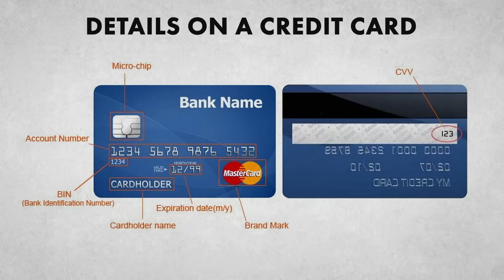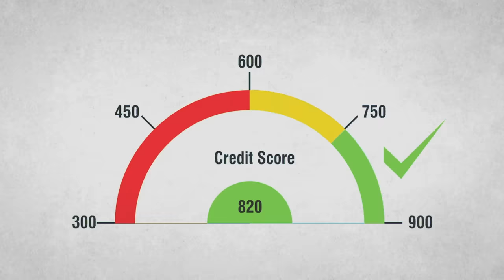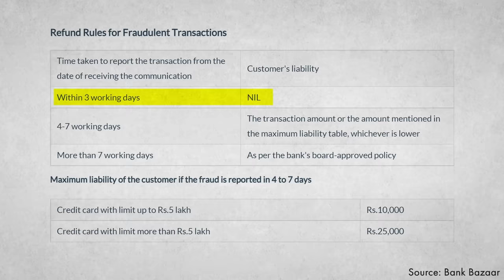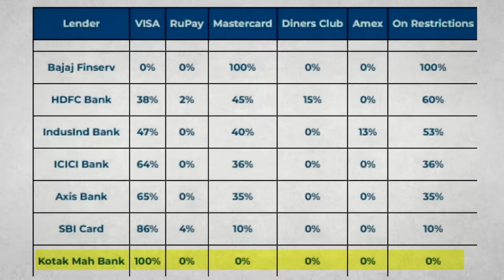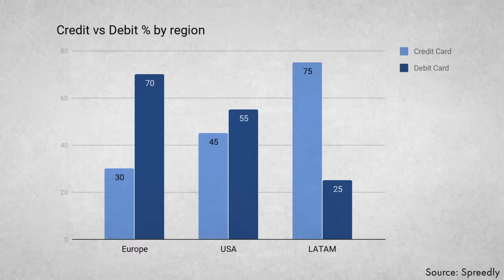How Credit Cards Work? Should I own a Credit Card? | Dhruv Rathee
Credit cards have become an important part of our financial transactions today. They can help us pay for things when we don’t have money to buy them immediately. They give us the liberty to pay for things later. But is it always a win-win situation for us as far as credit cards are concerned? How do credit cards work? And how do the issuers of credit cards, who pay on our behalf, earn profit from them? Also, what are the things that you should keep in mind while getting a credit card?

0:00 Introduction
0:35 What are credit cards?
2:44 Credit Limit
3:19 What is a Credit Score?
4:10 Advantages
5:37 How to choose the right credit card?
7:40 How do the banks make money?
10:35 Disadvantages
11:12 Should you use a credit card?